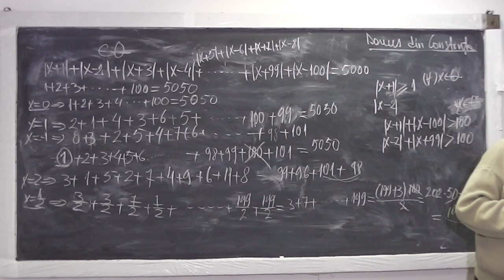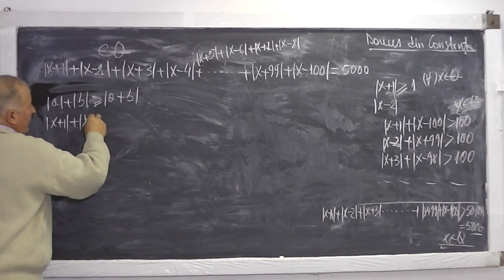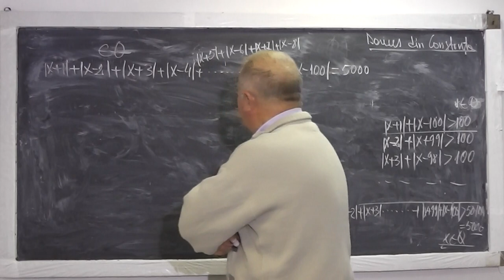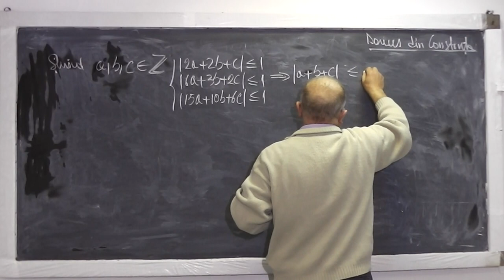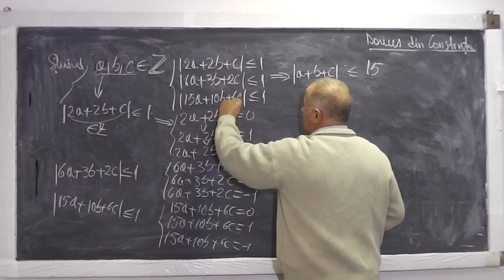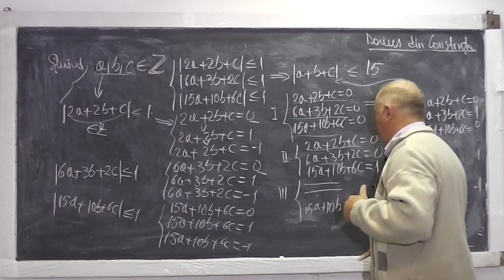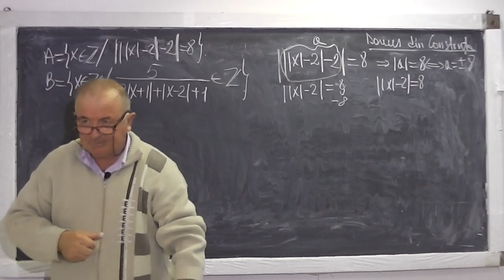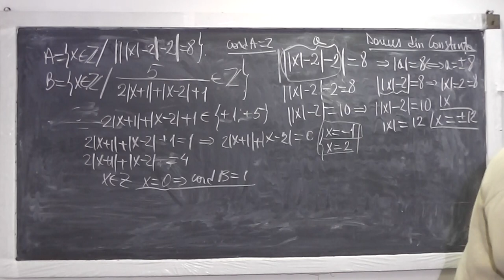2/2 Lectia 664 - Ecuatii cu modul Cardinal multime Inegalitati cu modul Exercitii Darius Clasa 7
Aceste lectii sunt sustinute de voi si daca va sunt utile, as aprecia un Like si Share - In aceasta lectie de matematica pe care o puteti vedea in direct si pe rezolvam in direct exercitii propuse de Darius din Constanta. Legatura audio este asigurata pe telefon. Din cuprins: Ecuatii cu modul, Cardinalul unei multimi, Inegalitati cu modul. Daca lectia va este utila, as aprecia un Share si Like - VIDEO MATEMATICA cu Proful Online sau cautati pe Google: profu online Ioan Ursu

- 1/2 Lectia 664 - Ecuatii cu modul Cardinal multime Inegalitati cu modul Exercitii Darius Clasa 7
- 2/2 Lectia 664 - Ecuatii cu modul Cardinal multime Inegalitati cu modul Exercitii Darius Clasa 7
- Lectia 664 - Ecuatii cu modul Cardinal multime Inegalitati cu modul Exercitii Darius Clasa 7